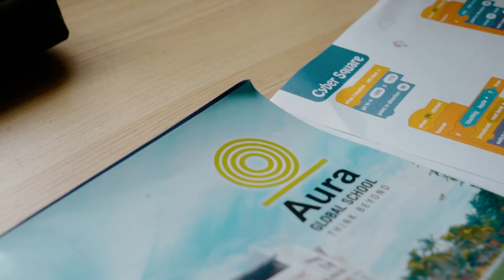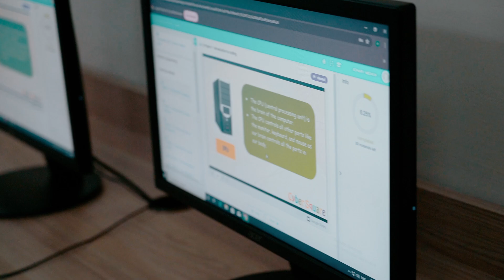Grade -1 Students Showcase Project Suite at Aura Edify Global School Kodungallur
Watch as Grade 1 students from Aura Kodungallur impress with their creative projects. Discover the innovative ideas and teamwork that brought their projects to life!